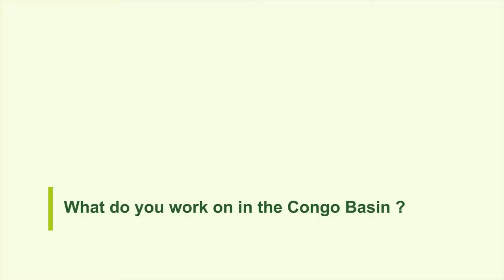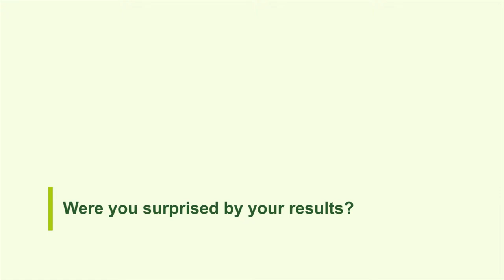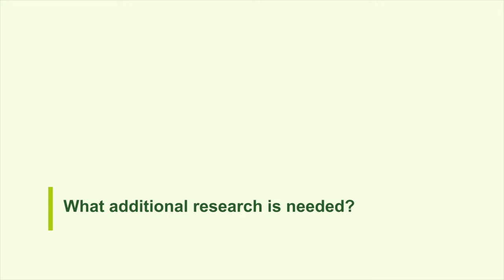The impact of logging in Central Africa's forests: Results of a 24-year study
Sylvie Gourlet Fleury from the Centre de Coopération Internationale en Recherche Agronomique pour le Développement (CIRAD) discusses the results of a 24 year study on impact of logging on the forests of the Central African Republic.